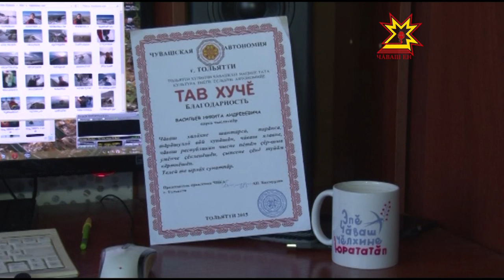Чувашский путешественник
12 с половиной тысяч километров на велосипеде проехал чувашский путешественник Никита Васильев. За 14 месяцев он объездил весь Кавказ, побывал в Дагестане, Армении и Узбекистане. Что необходимо обязательно взять в велопутешествие, узнавала Екатерина Куприна